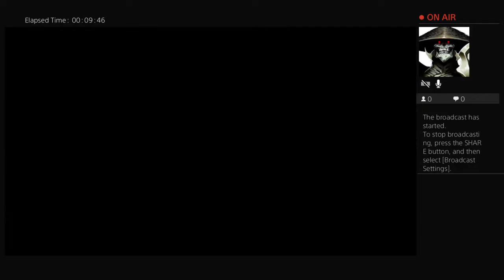Ww2 let do this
Just beginning so bare with me